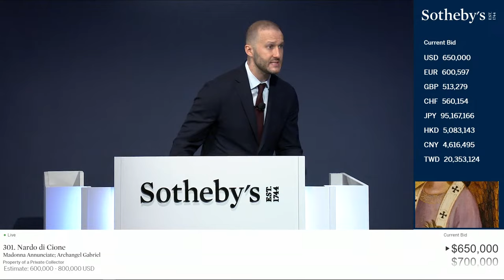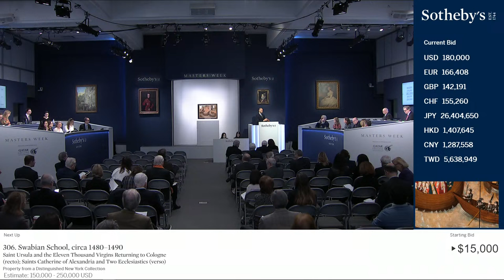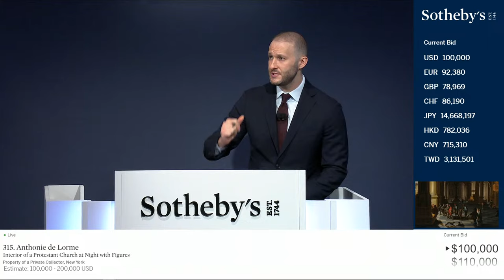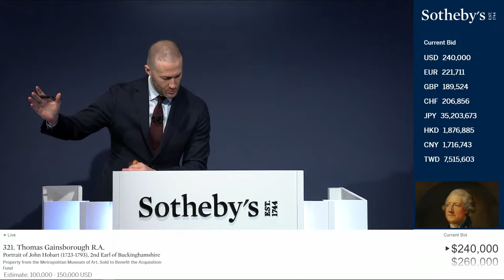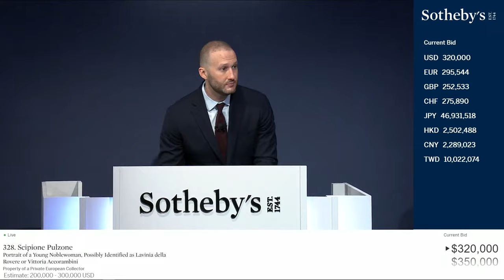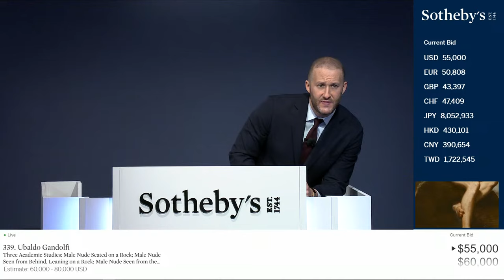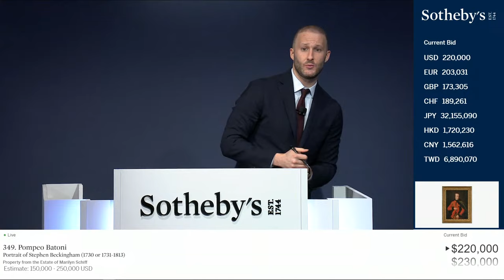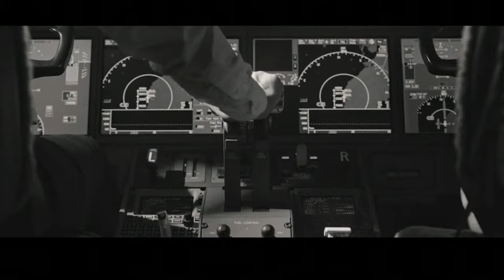LIVE from New York | Master Paintings & Sculpture Part I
The auction is headlined by several Spanish paintings, including a newly discovered early El Greco; a lush still life by Luis Meléndez; and works by Jusepe de Ribera and Bartolomé Esteban Murillo. The sale also offers a particularly rich assortment of early Italian gold-ground paintings by artists including Nardo di Cione and Scheggia. Other works of note include two rediscovered self-portraits by Peter Paul Rubens and Anthony van Dyck, bringing these two titans of Northern Baroque art into direct dialogue.